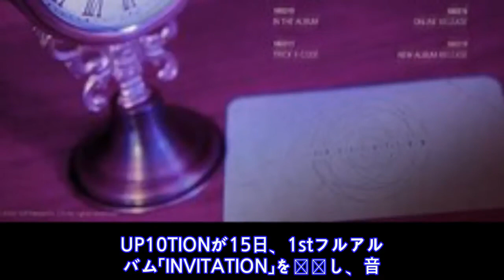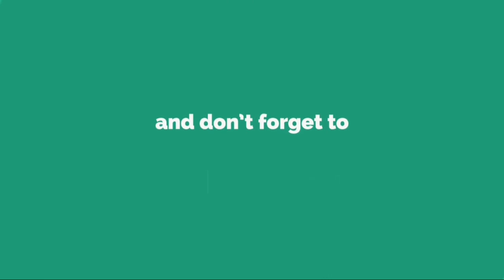UP10TION、3月15日にカムバック…1stフルアルバム「INVITATION」発売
U P 1 0 T I O N が 1 5 日 、 1 s t フ ル ア ル バ ム 「 I N V I T A T I O N 」 を 発 売 し 、 音 楽 界 に 戻 っ て 来 る 。 昨 年 1 0 月 「 S P E C I A L   P H O T O   E D I T I O N 」 以 降 、 5 ヶ 月 ぶ り だ 。